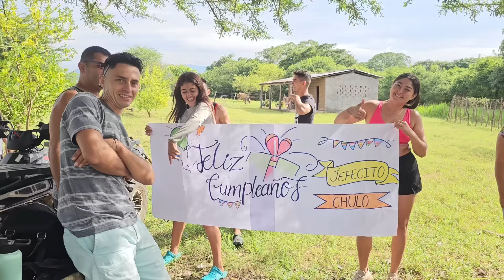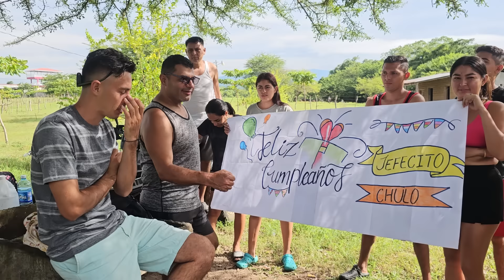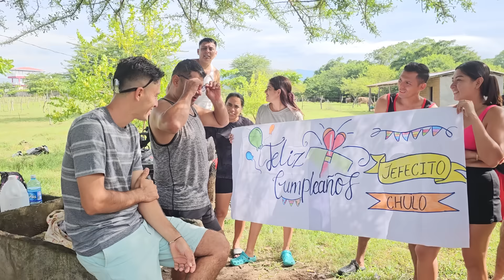El jefe esta al borde de las lagrimas al recibir tamaña sorpresa inesperada.